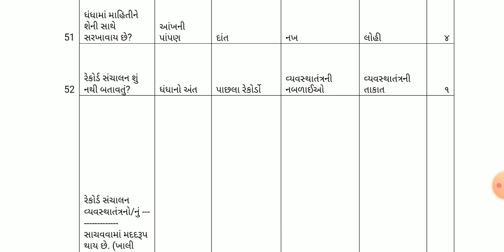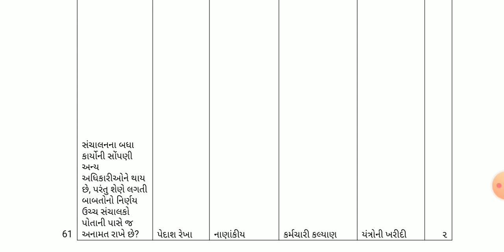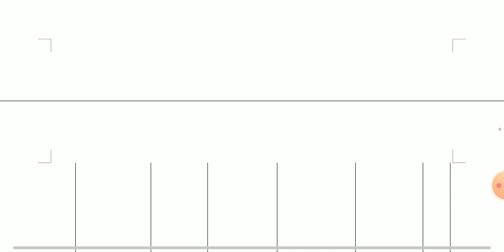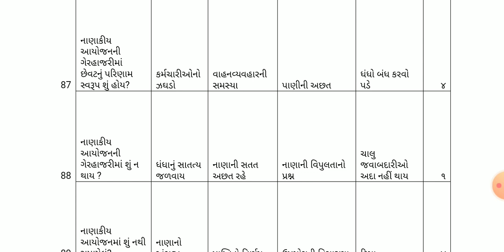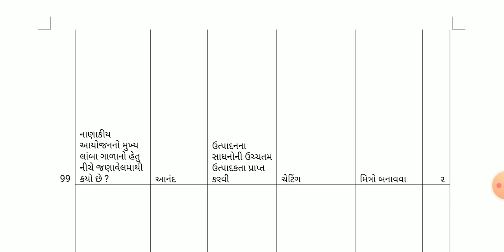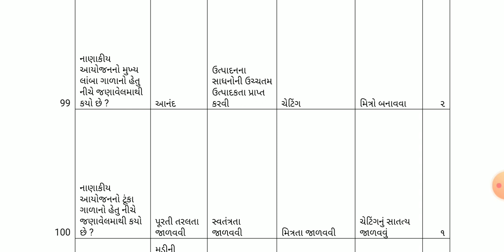Part-2 | Business Administration | MCQ BASED EXAM | Tybcom sem-5 ATKT Exam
Tybcom sem-5 imp MCQ | Tybcom imp MCQ | tybcom sem-5 BA  MCQ | vnsgu online exam | Vnsgu exam news | Tybcom imp questions | Tybcom Imp Theory

This video important For the Tybcom sem-5 Vnsgu Students.in this video I explained Business Administration important Mcq.